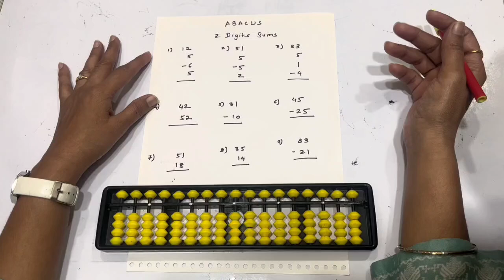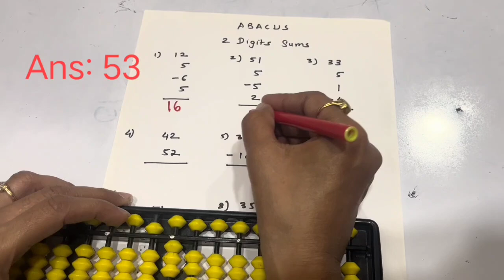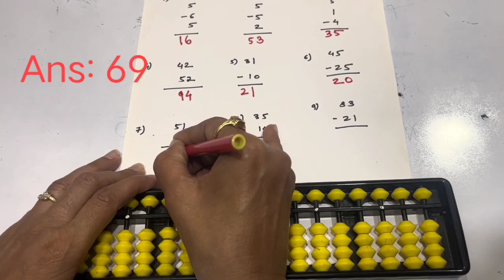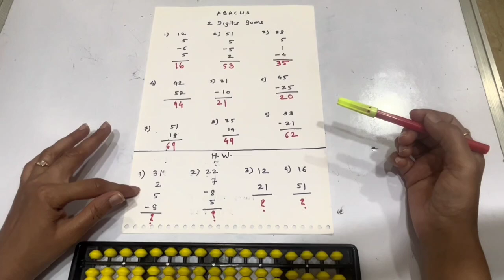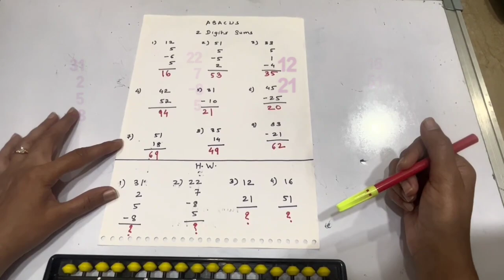Abacus Level 1 (Beginners) | 2 digit sums | Addition & Subtraction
Introduction with Basic, Fingering Exercise, Calculation of 1 to 20 numbers